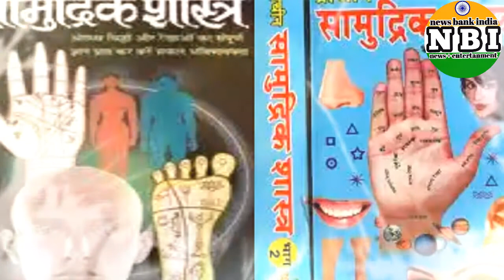क्या आपके दांतों के बिच गैप है ?Is there gap between your teeth ???